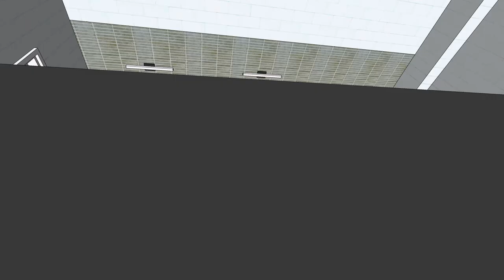Bathroom Renovation Project